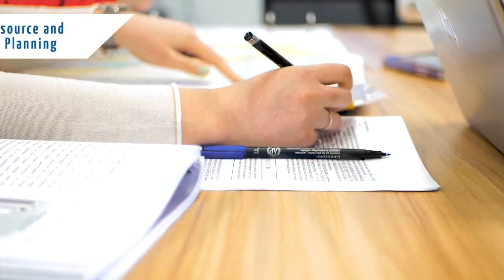Study Bachelor of Resource and Environmental planning | Massey University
Help shape the places you live, work and play. Future proof your career by studying a Bachelor of Resource and Environmental planning. Flexible study mode – on campus or via distance.